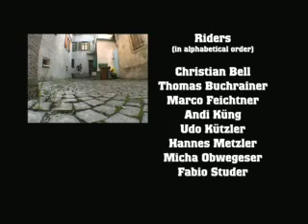killerchiller productions rocco & bronco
killerchiller productions rocco & bronco - cult!